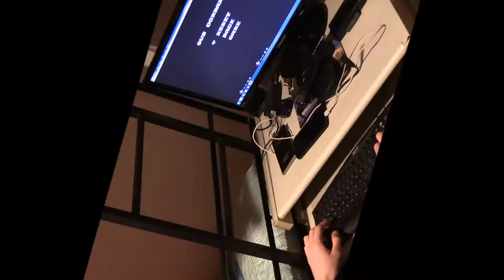«storia di un video nonsense»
Video sconsigliato ai deboli di cuore.